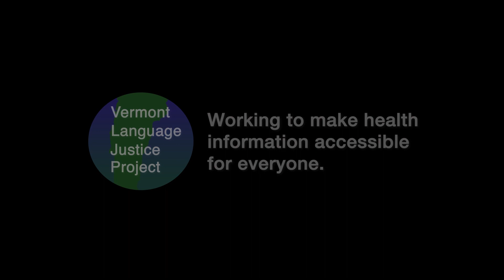MANDARIN: 与我们的孩子交谈并倾听他们的故事 Talking With and Listening to Our Children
与我们的孩子交谈并倾听他们的故事
大家好。您将听的这段视频比较长。但还是请花时间把它听完，因为视频谈到了很重要的问题，在我们一开始讨论的课题，到结尾涉及的问题都是非常重要的！

我们的孩子每天都面临着许许多多的挑战。他们和我们一样，有着很多的情感。这种情感无论是对过去、现在和未来，无论是喜乐悲伤，还是愤怒与恐惧，他们每天都会有很多不同的情感波动。身为他们的父母，我们对孩子幸福健康的成长，起着非常重要的角色，如果我们能够一直保持与孩子自如轻松的交流情感，这是非常非常重要的。

在我们生活中，分享快乐时的情感，往往是比较容易的，但分享悲伤时的情感，通常是很难的。因此许多孩子不知道应该如何分享，表达他们的情感。因此作为父母，我们经常是通过观察孩子们的行为举止,而不是他们所说的话,来了解他们的感觉。所以这就表明我们必须了解我们孩子的行为，以获得了解他们真正的感受。这样我们才可以与孩子们谈论情感，并让他们知道分享感受与情感是正常应该的。

随着孩子的年龄增长，身体和大脑的变化也会导致他们行为的变化。我们必须要记住，孩子们有时会无缘无故会把我们推开/拒开, 或发脾气,我们不要为此感到大惊小怪,有时这种现象是正常的. 随着孩子们的年龄增长，他们会更愿意与自己的朋友在一起度过时间，而不是与家人守在一起。他们的行为和个性的变化,有时也会因为，他们想取得朋友的喜欢,而随之发生变化。这就是我们有时很难知道,什么是孩子们的正常行为，什么又是我们应该为他们而担心的行为?

虽然对于孩子来说，交新的朋友是一件正常的事情，但如果您的孩子不愿意让您，认识他们新交的朋友，这种迹象就有可能，他们或许有什么事情在瞒着你，或者跟随而来的还有种种其它迹象，例如您的孩子会中断与他原来朋友的联系，同时也显出不愿意和家人在一起，甚至放弃他们原来喜欢做过的活动，比如运动、画画，看电视，还有他们的睡眠时间也在变化，或经常更愿意独自一人呆着，甚至不想去上学，做作业也越来越有困难。他们的学习成绩可能会急剧下降，有时也有可能会把贵重的物品送给别人。如果您看到这些种种迹象，想与他们交谈时，请一定记住，要耐心温存地询问他们的情况，不要逼迫他们回答你的问题，要告诉他们您一直都会守在他们身边支持保护他们的。

如果您注意到孩子的行为非常不同以前，感到到孩子似乎很伤心，那么与他们开始一次耐心的谈话是非常重要的，通过谈话来了解在孩子身上可能发生了的事情，然后再提出一些帮助，还有时候，您只需要静静倾听他们诉说，您不需要提供解决问题的方法，只通过保持好奇心来询问，使孩子感到谈论表达自己的感受是一种可以被人接受的优点，而不是一种弱点。

您可以说：

我注意到你最近常为小事生气。一切都还好吗？能告诉我发生了什么事了吗？

我听说你在学校表现不那么好，有什么事我可以帮助到你的吗？

你过去喜欢和朋友在一起，共同度过时间，现在你在家里，很多时间都独自一人度过。是不是发生了什么事？

如果您的孩子说“我没事”，但您的感觉是有事的，您可以说：

我注意到你最近的行为有些改变，你能告诉我是什么原因导致了这些改变吗？

或者您也可以说：“我很高兴你没事，但我仍然注意到你的行为有所改变，我想知道到底是什么事情导致了这些变化呢。”

通常您的孩子，很可能不想和您谈论所发生的事情。

您也可以缓冲一下说：“那我们一周以后再聊聊好吗？”或者说，“如果任何时间你自己感觉不舒服，，我都在这里，我们可以随时交流。”

向孩子表达您愿意耐心倾听他们的故事，并保持好奇的心理，这一点是很重要的。如果孩子愿意谈，就找一个安静私人的地方，也许是在车里开车的时候只有你们两人，表明你正在全神贯注地倾听他们的诉说。

您比任何人都更了解您的孩子，您应该相信自己的感觉。如果您认为自己的孩子有些反常，您可以寻求受过专业培训人员的帮助。我们社区中都有受过专业培训的人员，他们可以与您的孩子直接交谈。

在您与您孩子交谈时，您可以告诉孩子在学校里也有可以交谈的专业人员，例如学校中的学生顾问，学生的老师。如果您对孩子的担忧很大，您和孩子也可以寻求孩子家庭医生的帮助，你也可以直接与孩子在学校的老师交谈。同时社区中的案件经理或社区中的宗教负责人，他们也都有可以提供非常有效的帮助。

您和您的孩子可以一起拨打手机上的988号，这个号码将帮您联系到在线的咨询师，咨询服务师将会与您和您的孩子讨论感受与发生的问题。在线咨询也会提供了口译服务。

您或您的孩子还可以给这个号码发短信，号码时：741741，并输入单词HOME或数字4063。对于孩子来说，发短信通常比打电话更容易。所以请把这个号码给他们。

我们选择来到这个国家,主要的原因是,我们都希望，为我们的孩子提供一个更好的生活机会。所以当我们看到孩子不开心时，心里会更难受。当然与孩子谈论感受是重要的，但我们一定要切记，无论是对家庭，孩子，和自己来讲，我们的社区都随时可以提供专业人员的帮助。永远记住，有专业人员可以帮助我们的孩子，一定不要让孩子独自面临困难，去挣扎解决。

谢谢您的倾听。